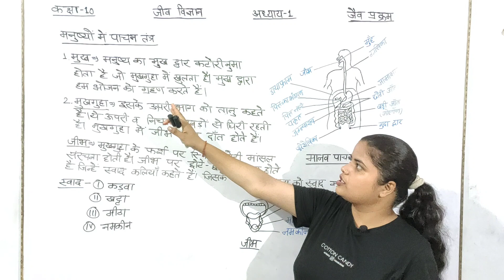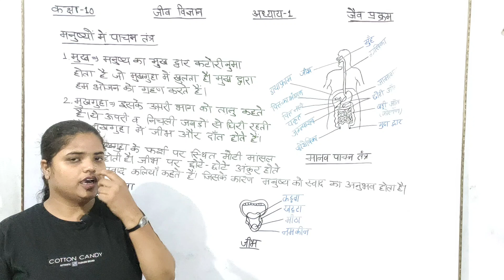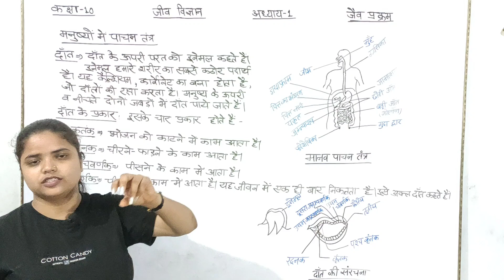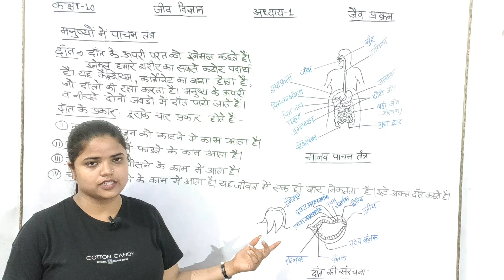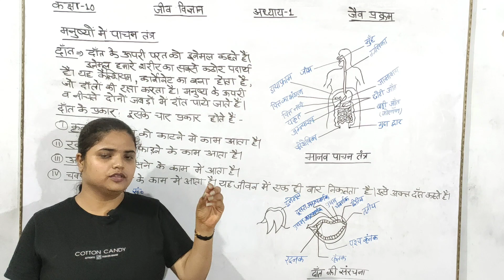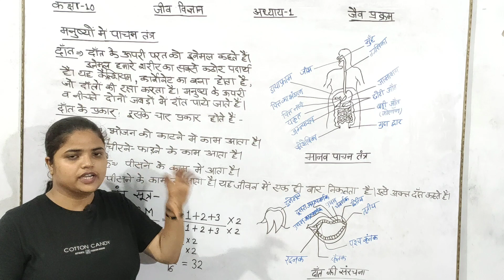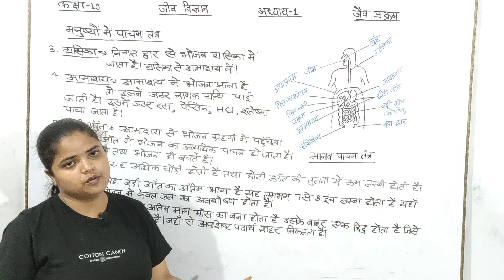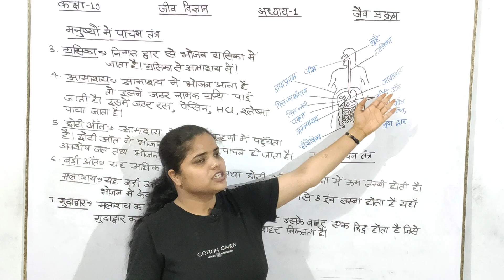कक्षा 10||जीव विज्ञान ||1.जैव प्रक्रम||मनुष्य में पाचन तंत्र||भाग-3||Class10 Jiv Vigyan Jaiv Prakram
Hi Welcome to my and your channel. In this channel we are provided you all math and physics online classes.

class 10 jiv vigyan jaiv prakram
class 10 jaiv prakram